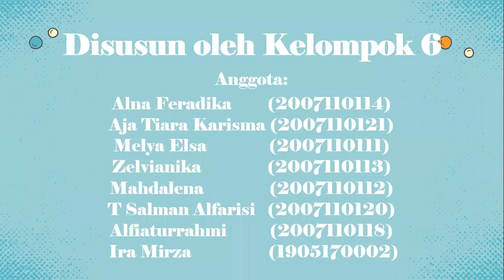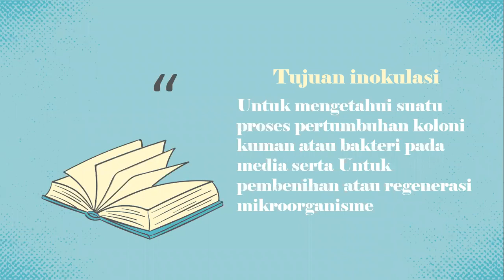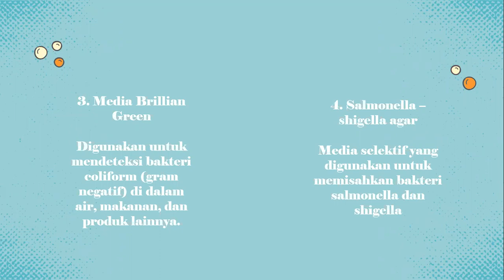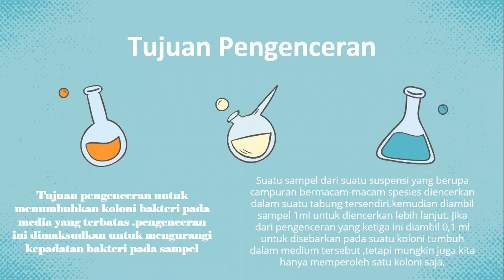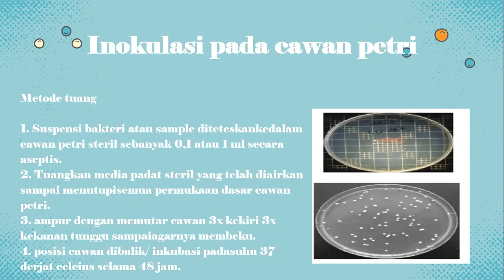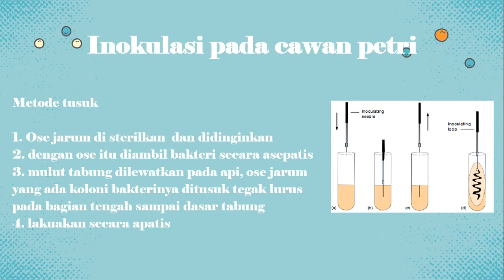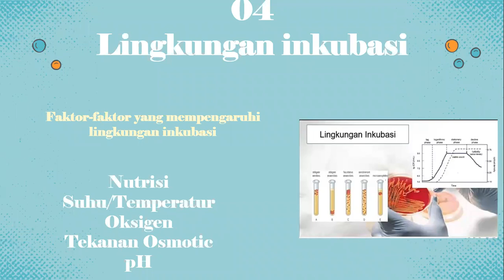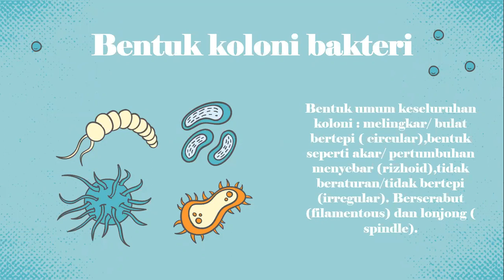Inokulasi bakteri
Teknik dalam mikrobiologi